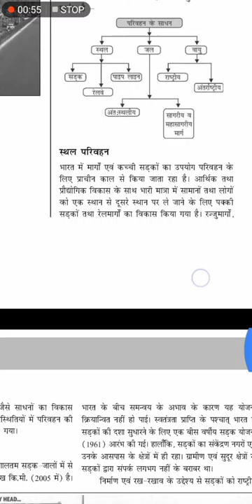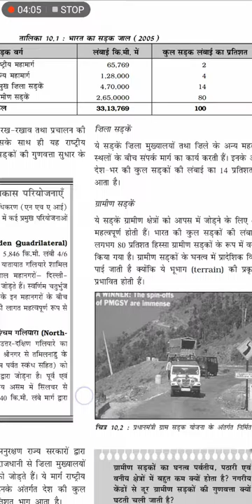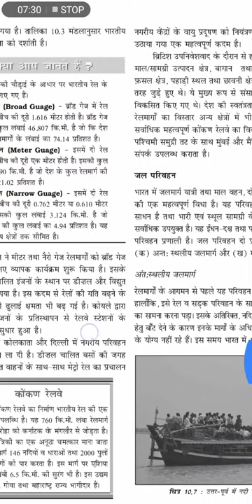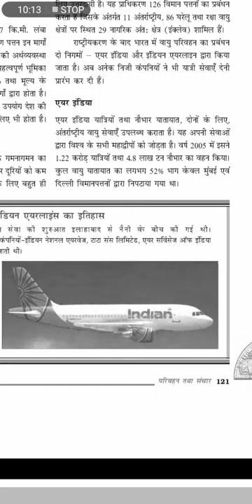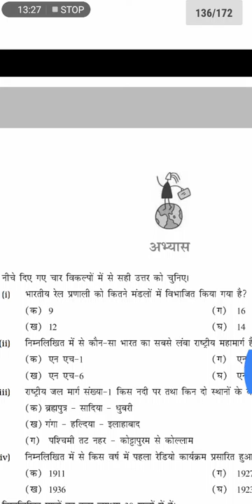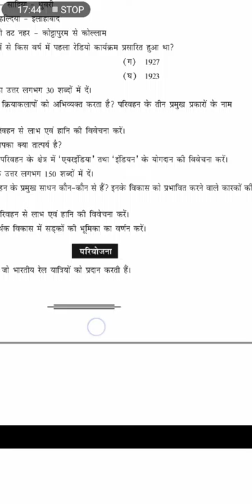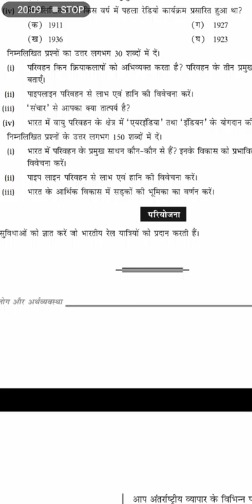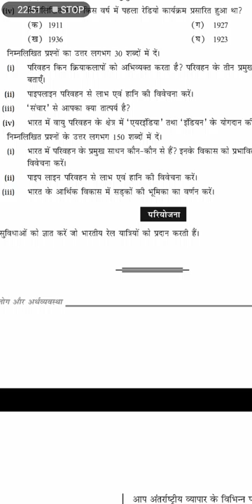Class 12 भूगोल परिवहन तथा संचार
Ch 10 भारत लोग और अर्थव्यवस्था